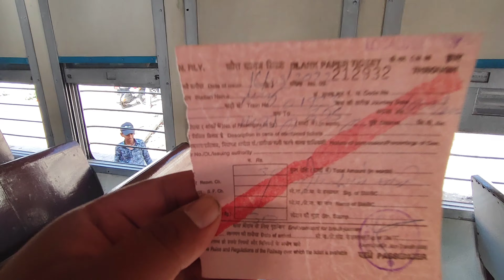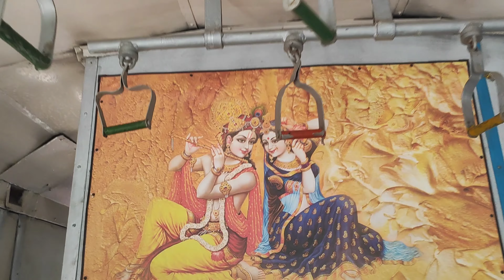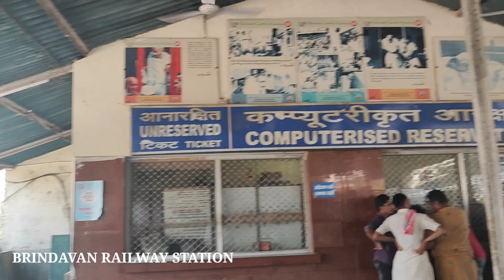Mathura to Brindavan Railbus |Railbus again started it's service from Mathura to Brindavan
Mathura to Brindavan Railbus  |Railbus again started it's service from Mathura to Brindavan Railbus Vrindavan